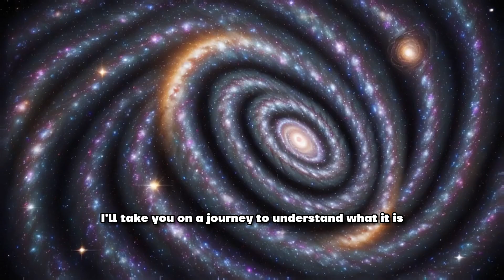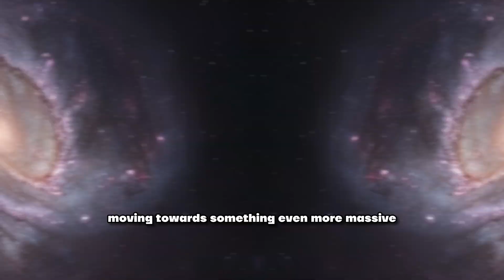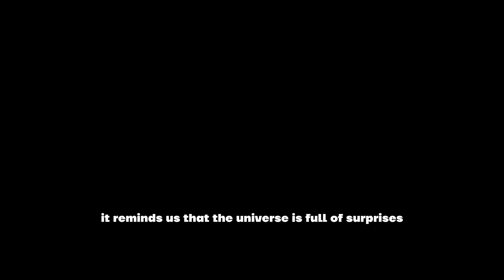What is the great attractor?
The Great Attractor is one of the many cosmic mysteries we cover on the LegendVault channel. I also make story videos and other interesting content.

I am working my hardest to make LegendVault grow into a success, in under 90 days we have reached a following of 274 subs and My plan for October is to reach 500 subs by the end of the month. If this goal is reached, I will be making part 2 in my AI tutorial series.